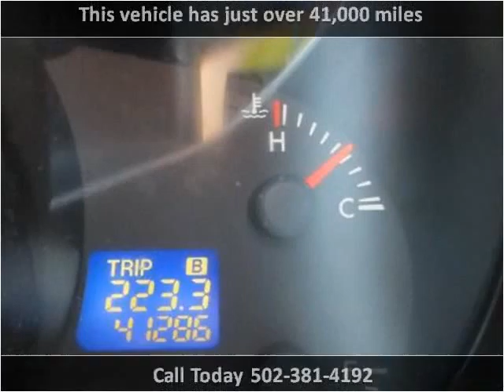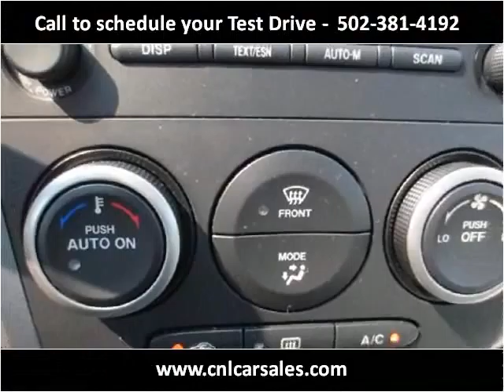2011 Mazda CX-7 Used Cars Shepherdsville, Mt. Washington, Bu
This 2011 Mazda CX-7 is available from Craig and Landreth Cars - Shepherdsville.